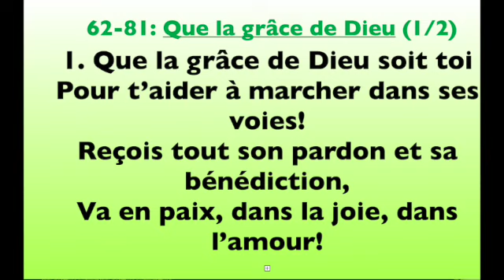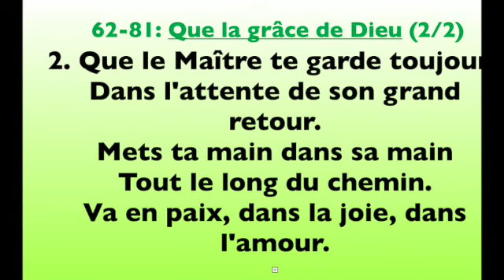L'INSTANT BIBLIQUE 81 DU 17 MAI 2023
Dans cette édition de l'instant biblique, Patrice Fondja Noundou, le pasteur, nous partage sa lecture de l'épître aux Colossiens 4, versets 2 à 6.